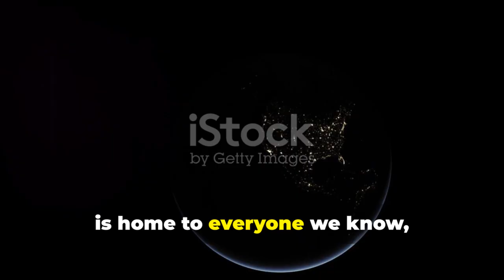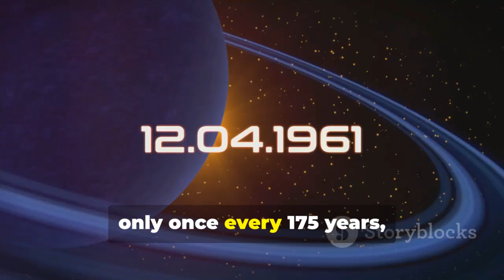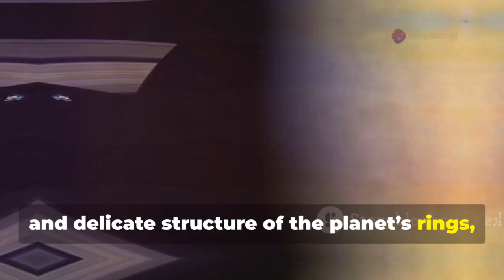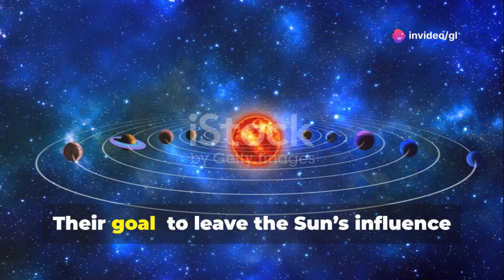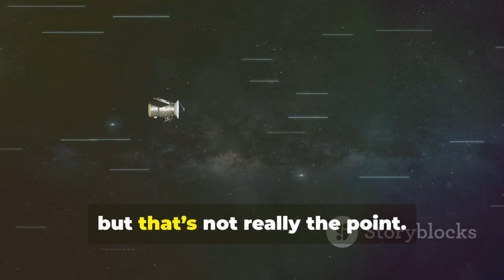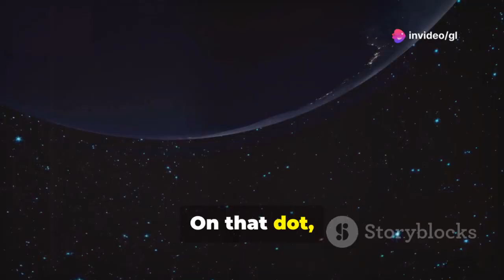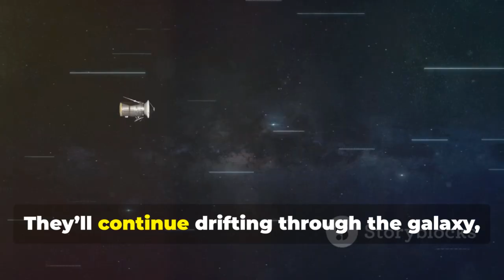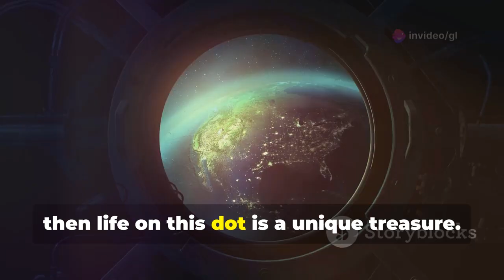Voyager’s Final Transmission: The Message That Redefined Space Exploration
Voyager One’s final transmission is more than just a signal from the edge of our solar system—it’s a profound message about humanity’s place in the cosmos. Discover the fascinating journey of the Voyager program, from its 1977 launch and historic planetary discoveries to Carl Sagan’s iconic Pale Blue Dot image. Learn about the Golden Record, a timeless greeting from Earth, and explore how Voyager’s scientific achievements have transformed our understanding of interstellar space. This video reflects on the philosophical legacy of the Voyager missions, our responsibility as Earth’s stewards, and humanity’s enduring quest for meaning and connection in the universe.

OUTLINE:

00:00:00 A Whisper from the Void
00:02:03 A Once-in-a-Lifetime Journey
00:04:54 Into the Interstellar Medium
00:05:50 A Message in a Bottle
00:08:16 A Look Back Home
00:09:10 A New Perspective
00:10:06 The End of an Era
00:10:51 The Legacy of the Final Transmission
00:11:34 A Question for Humanity